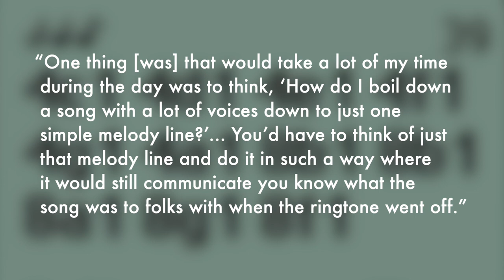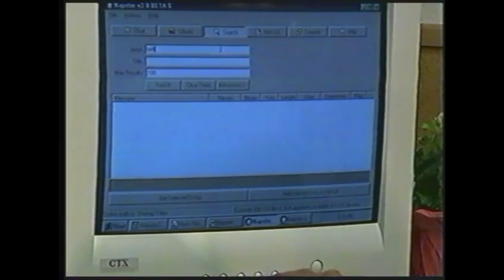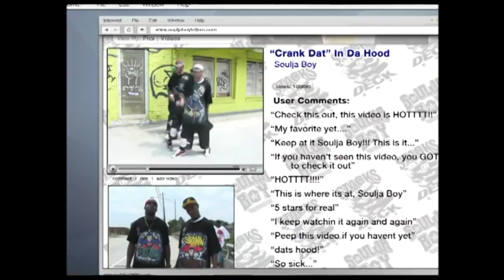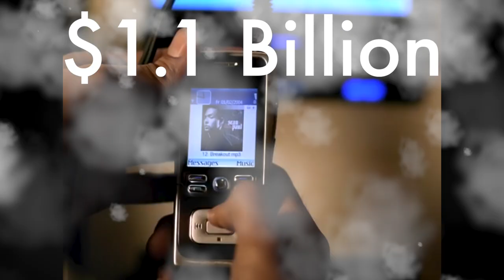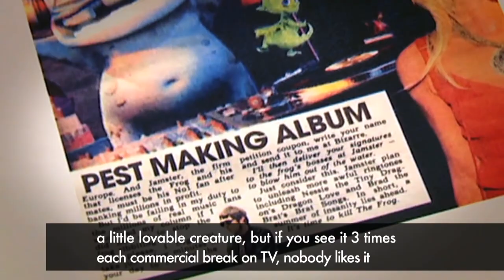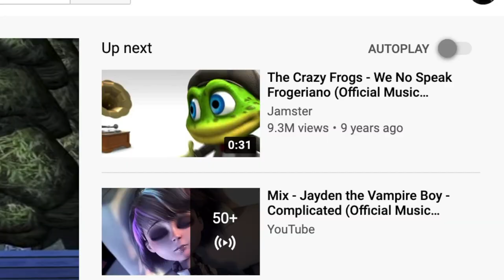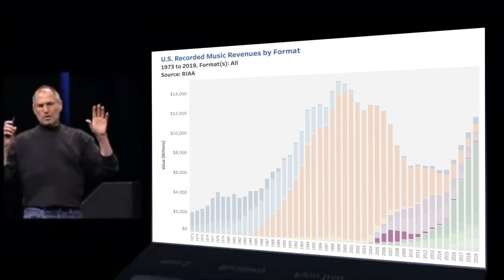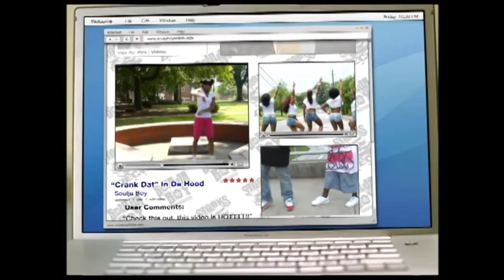How Ringtones Dominated the Music Industry | Mic The Snare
I finally have an excuse to talk about Crazy Frog for an extended period of time. I have officially peaked.

Let me know your favorite memory of ringtones in the comments!

SOURCE LIST (Still being updated)

Gopinath, Sumanth S. The Ringtone Dialectic Economy and Cultural Form. The MIT Press, 2013.
- This is a great book that goes way more into other facets of the ringtone industry, plus it also contains the phrase "the one moment in which Crazy Frog acquires a true phallus"